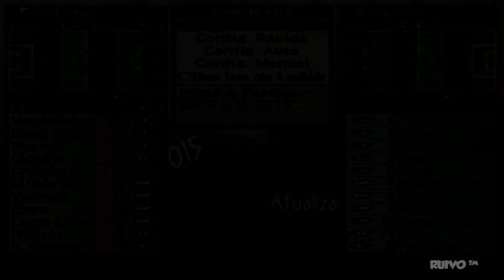Winning Eleven R & R com o Brasileirão 2015 no Playstation 2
Gameplay e download (no blog) do patch Winning Eleven R & R (by Rafael & Rosy) com o Brasileirão 2015. O jogo foi feito com base no Winning Eleven 10 (WE10).

PC Specs:
Intel Core™ 2 Duo E7400
NVidia GeForce 9600GT
2GB DDR2 Memory